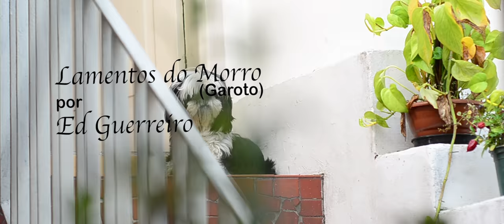Ed Guerreiro - Lamentos do Morro (Garoto)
Dirigido por Bernie Walbenny
Uma produção Doutromundo Films

Fotografia, edição e áudio por Bernie.

Violão: Ed Guerreiro
Compositor: Garoto

Participação canina do Shih-tzu Elvis.